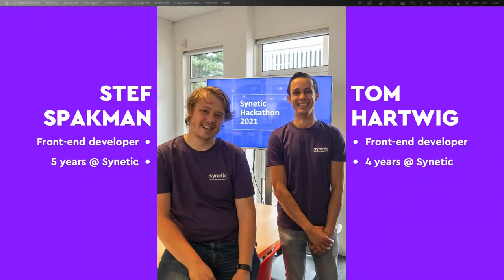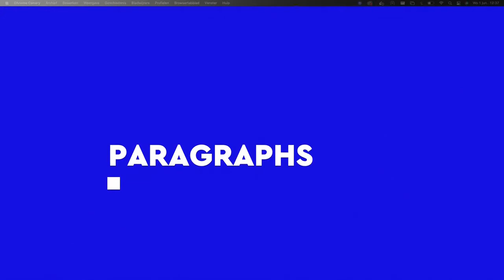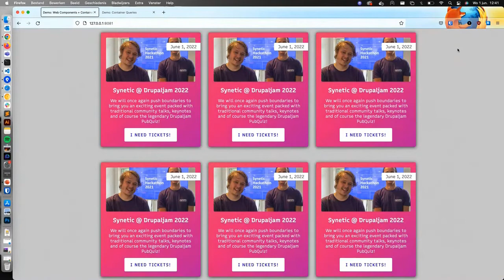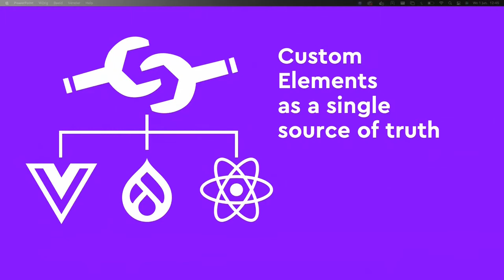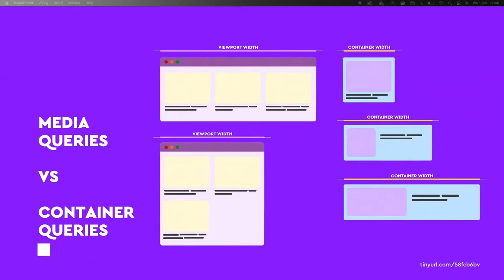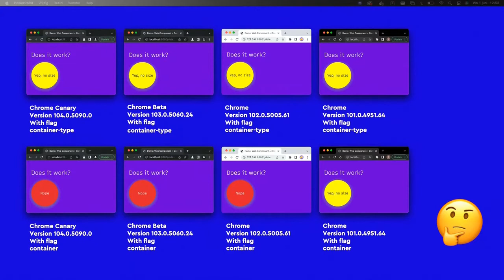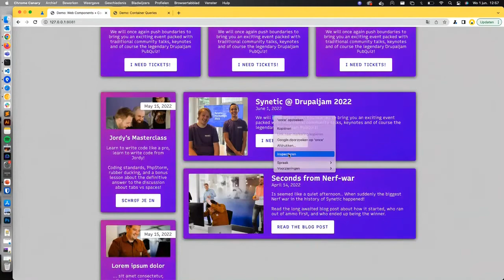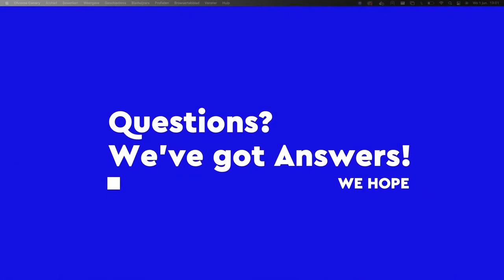Drupaljam:re-United - Our way to the Future of Frontend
Tom Hartwig & Stef Spakman
Frontend Developers @ Synetic

During our session we will present our way of working on scalable Drupal themes and going towards a unified way for all technologies.